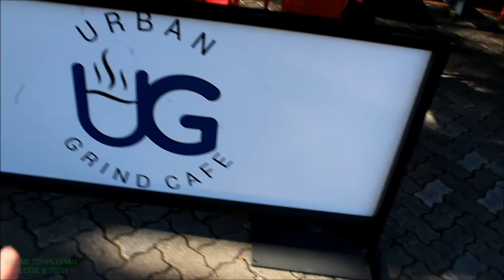VLOGGING AT 7AM Breakfast - OPENING A P.O BOX? - YOUTUBE'S NEW RULES RANT | VLOG 71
Today is a vlog of myself talking about a few things, i might open a P.O box, ranting about the new YouTube rules, eating epic breakfast, please thumbs up and subscribe!

 No part of this video footage or audio  may be reproduced, distributed, or transmitted in any form or by any ncluding photocopying, recording, or other electronic or mechanical methods,UNLESS IT IS UNDER "FAIR USE" (News reporting , critisim, parody,remix,comment on, etc) then it is allowed